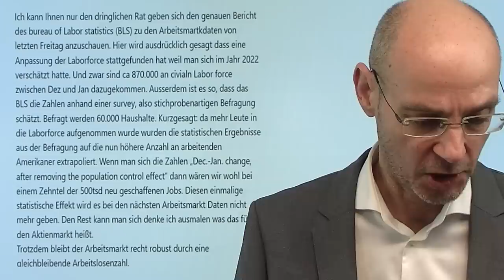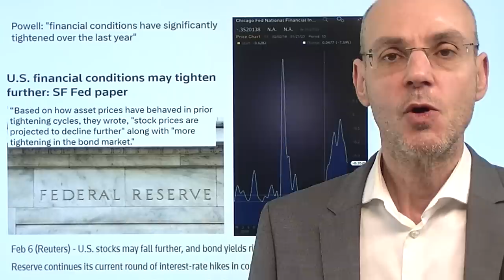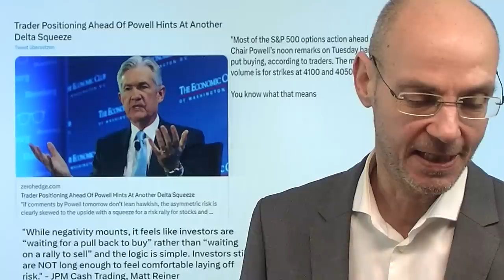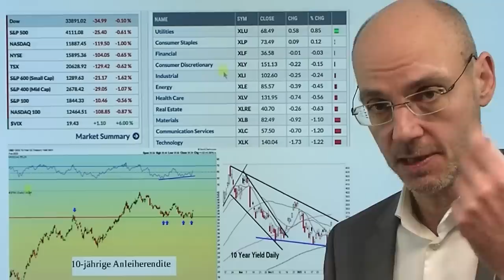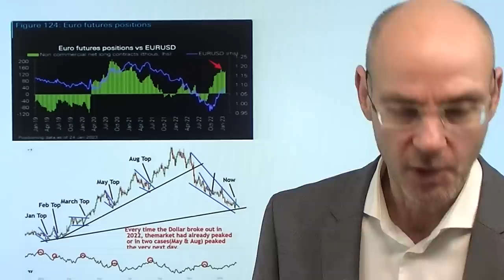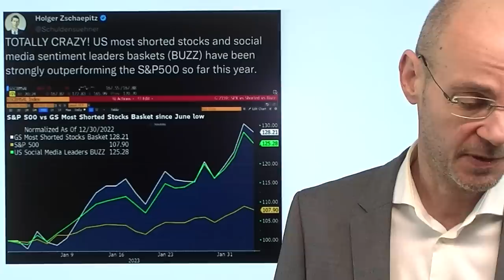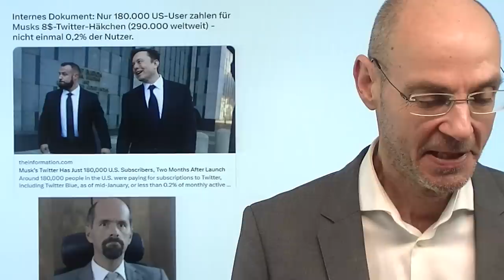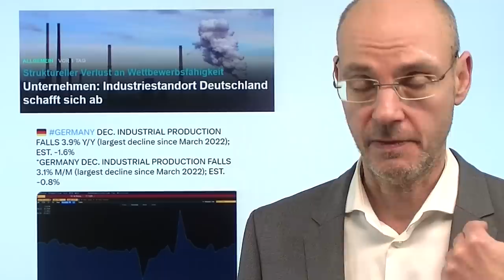Fed: Bleibt Powell bei seinen "seltsamen" Aussagen? Videoausblick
Hinweise aus Video:

1. Unternehmen: Industriestandort Deutschland schafft sich ab

2. Weltgrößer börsennotierter Hedgefonds setzt auf Schwellenländer-Ausverkauf

Bleibt Fed-Chef Jerome Powell heute (18.45 Uhr deutscher Zeit) bei seinen "seltsamen" Aussagen seiner Pressekonferenz vom letzten Mittwoch? Damals erwähnte Powell 15 Mal das Wort "disinflationär" und meinte, dass sich die financial conditions doch inzwischen deutlich gestrafft hätten. Letzteres widersprach den Fakten, daher hatten die Märkte das als einen Freifahrtschein für eine impulsive Rally verstanden. Denn bisher hatte die Fed eigentlich immer klar gemacht, dass sie an der Lockerung der financial conditions kein Interesse habe, denn dadurch wird das Inflations-Problem noch hartnäckiger. Was sagt Powell zu den am Freitag so starken US-Arbeitsmarktdaten? Fed-Kollege Bostic hat klar gemacht, dass die US-Notenbank die Zinsen noch höher anheben müsse, wenn der Arbeitsmarkt so stark bleibt..